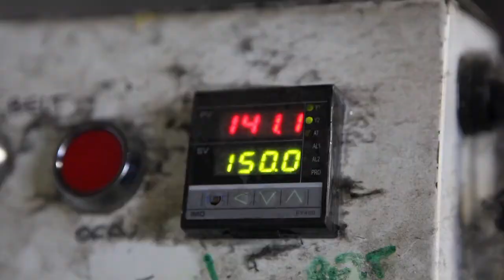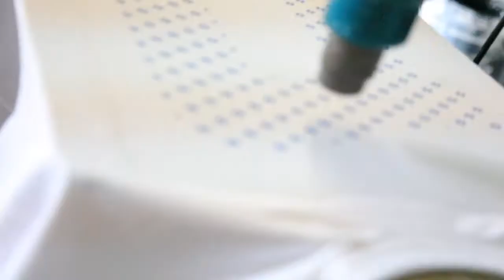Ones Clothing Exclusive T-Shirt - Limited Edition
Ones Clothing has released an Exclusive Tee that will only be available at the Summer sale Dec 4 2010. Hand made, custom designed and using an EXCLUSIVE BLACK UV INK! Dont miss this!